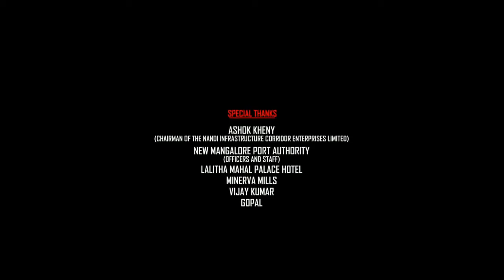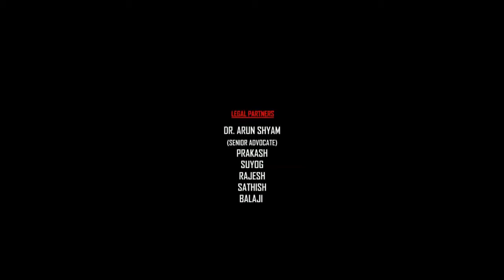Salaar Full Movie In Hindi | Prabhas, Prithviraj Sukumaran, Shruti Haasan | 1080p HD Facts & Review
Watch the full video to get interesting facts, Ott & Satellite Details, Budget & Worldwide Lifetime Box-Office Collection Details, Preproduction-Postproduction & Filming Details, Deep Story Analysis & Explanation with technical review of 2023 Indian Telugu-language epic action film Salaar: Part 1 – Ceasefire.

Cast
Prabhas as Devaratha "Deva" Raisaar alias "Salaar"
Videsh Anand as young Deva
Prithviraj Sukumaran in a dual role as Vardha Raja "Vardha" Mannar and Siva Mannar
Karthikeya Dev as young Vardha Raja Mannar
Shruti Haasan as Aadhya Krishnakanth
Easwari Rao as Deva's mother and principal of a school
Jagapathi Babu as Raja Mannar
Tinnu Anand as Gaikwad alias "Baba"
Devaraj as Om
Brahmaji as Vaali
Bobby Simha as Bhaarava
John Vijay as Ranga
Ramachandra Raju as Rudra Raja Mannar
Harsh Roshan as young Rudra Raja Mannar
MS Chowdary as Naarang
Ramana as Rinda
Mime Gopi as Bilal
Sriya Reddy as Radha Rama Mannar
Jhansi as Obulamma
Pramod Panju as Baachi Raja Mannar
Vajrang Shetty as Vishnu
Saurav Lokesh as Cheeka
Cheluvaraj as Gurung
Madhu Guruswamy as Hazare, Rudra Raja's henchman
Ravi Bhat as Krishnakanth
Naveen Shankar as Pandit
Shafi as Thiru
Prudhvi Raj as a Village Sarpanch
Saptagiri as Chandram
Sampath Ram as Vedha
Kalpalatha as Surabhi's mother
Farzana as Surabhi, local tribe girl living in Khansaar
Sathvik Varma as Obulamma's son